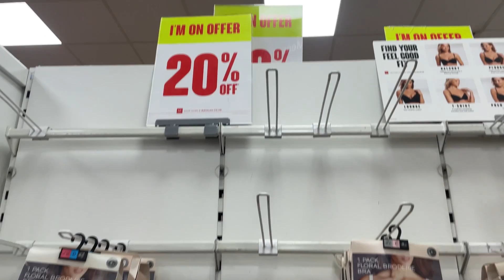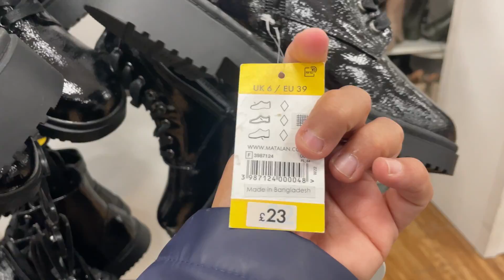HUGE BIG SALE AT MATALAN 20%OFF NOVEMBER 2022 | COME WINDOW SHOPPING WITH ME AT MATALAN